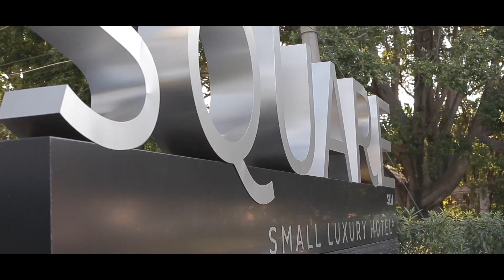Mariela & Octavio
Social